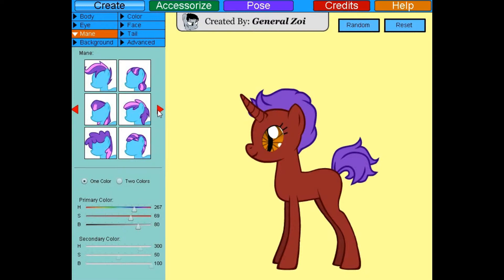pony creator: abe